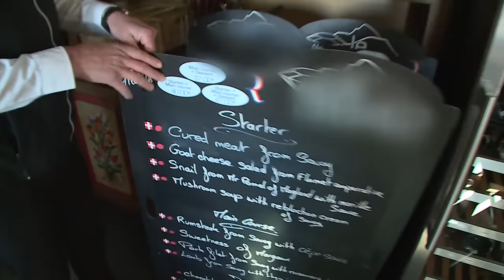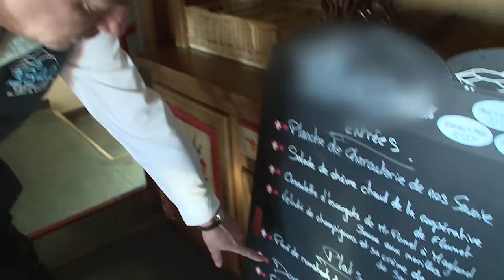Aiguille du Midi 3842m | Documentaire